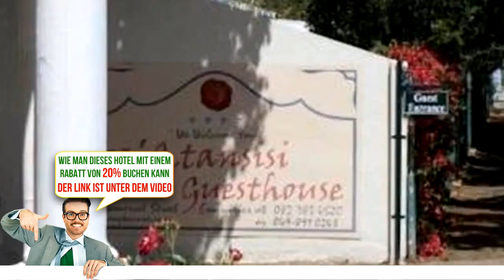Aa'Qtansisi Guesthouse, Graaff-Reinet, South Africa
Buche das Hotel gleich! Spare bis zu 20%
Das Aa'Qtansisi Guesthouse empfängt Sie mit einem Außenpool und einem Restaurant in Graaff-Reinet. WLAN nutzen Sie kostenlos.
Die klimatisierten Zimmer verfügen alle über einen TV und eine Terrasse. Ein Wasserkocher ist ebenfalls vorhanden. Im eigenen Bad finden Sie eine Badewanne oder eine Dusche sowie einen Haartrockner vor. Ein Sitzbereich und Sat-TV zählen zur weiteren Ausstattung.
Das Aa'Qtansisi Guesthouse bietet einen Garten, Grillmöglichkeiten und eine Terrasse. Zum Angebot der Unterkunft gehört auch ein Bügelservice. Die Unterkunft stellt zudem kostenfreie Parkplätze zur Verfügung.